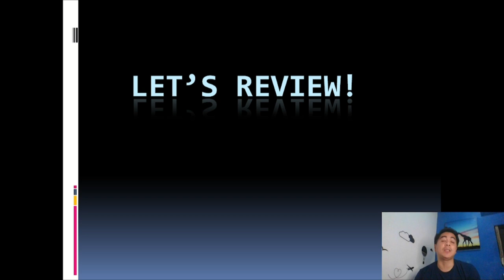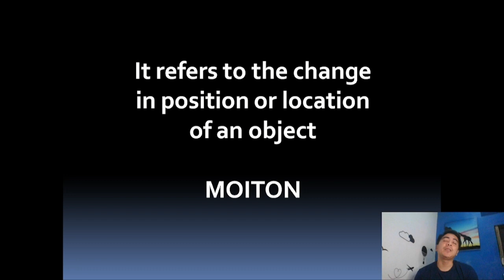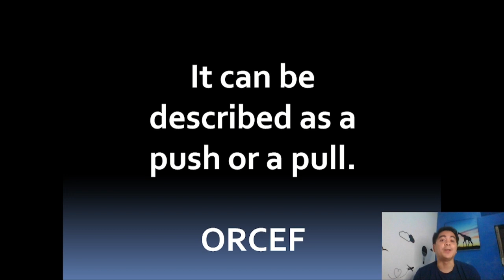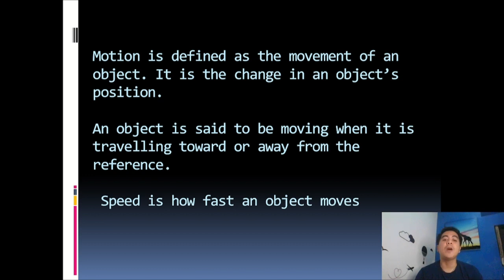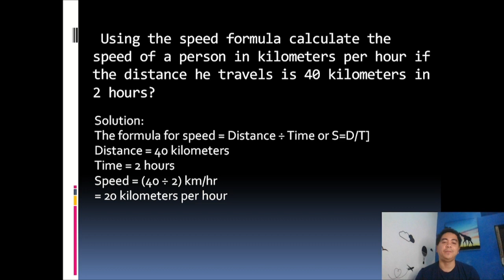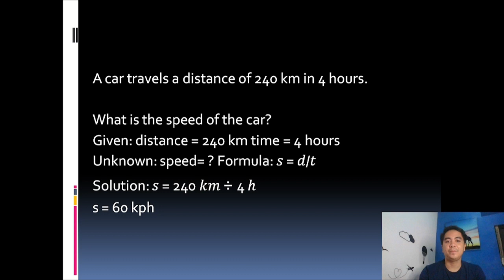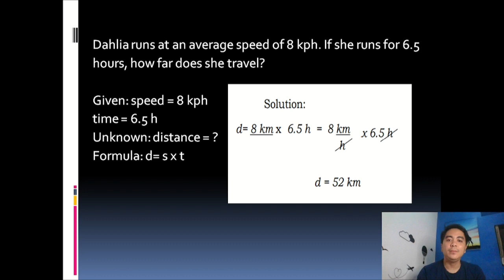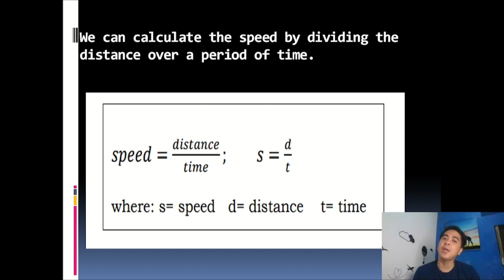Describe the motion of an object by tracing and measuring its change in position.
Describe the motion of an object by tracing and measuring its change in position (distance travelled) over a period of time (S5FE-IIIa-1).